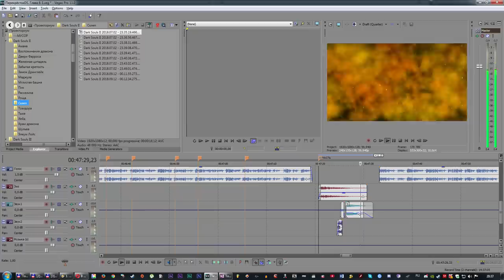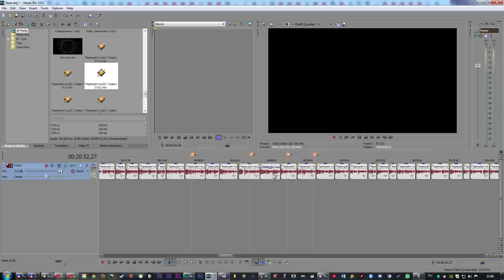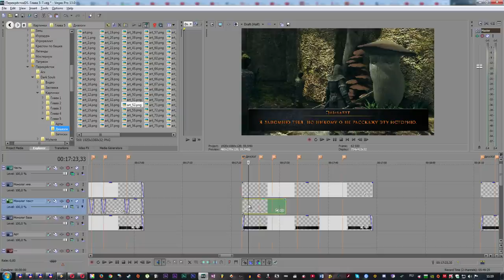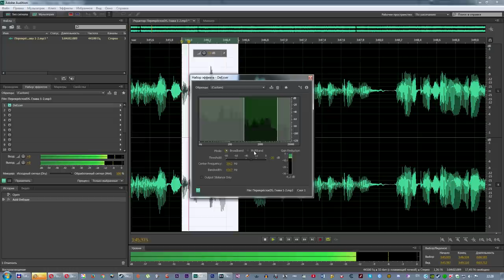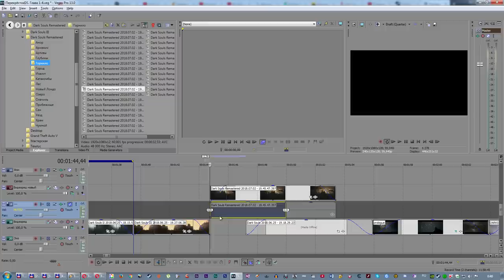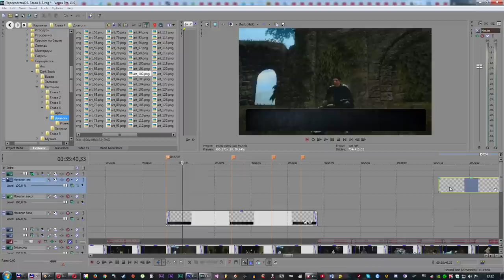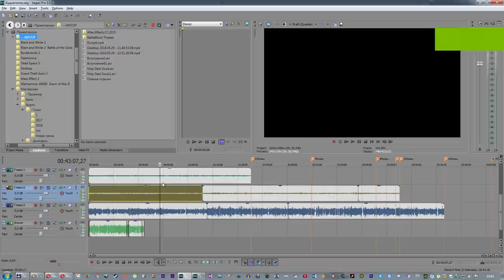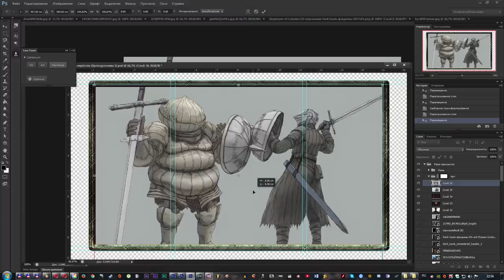Перекрёсток миров - Послесловие. Создавая "перекрёстки миров" + запоротые дубли | Dark Souls Lore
Послесловие. Делюсь впечатлениями, рассказываю о процессе создания роликов цикла "перекрёсток миров", плюс показываю несколько запоротых дублей озвучки.
▬▬▬▬▬▬▬ஜ۩۞۩ஜ▬▬▬▬▬▬▬
▶ Сбербанк: 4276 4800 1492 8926
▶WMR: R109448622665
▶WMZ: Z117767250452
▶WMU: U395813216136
Заранее благодарен любой поддержке.